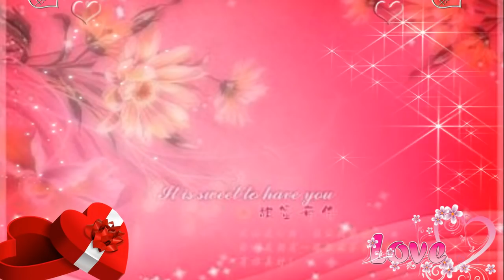BOYS DLACZEGO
Dziś z kolejnym zatańczysz znów,
A więc jednak się nie zmieniłaś,
Wszystkich twoich kolegów znam,
Wszystkich, których za nos wodziłaś,
Kiedy ci będzie wreszcie dość,
Czekam na to od lat dziewczyno,
Kiedy przeszkodzi ci w tym ktoś
I zostaniesz mą jedyną.

Ref: Dlaczego ty mi w głowie zawróciłaś?
Spojrzeniem swoim słodkim mnie zwabiłaś,
Czy powiesz, że nadeszła wreszcie chwila,
Która tylko dla nas była?
Dlaczego ty mi w głowie zawróciłaś?
Spojrzeniem swoim słodkim mnie zwabiłaś tak,
Ach, powiesz, że nadeszła wreszcie chwila,
Która była w nas.

Na ulicy widziałem cię,
Moje serce mocniej biło,
Czemu ciągle odrzucasz mnie?
Me marzenie się nie spełniło,
Ciągle Cię przed oczami mam
I nie mogę już czekać dłużej,
Ty zburzyłaś mój cały świat,
Ale nie myśl, że ci daruję.